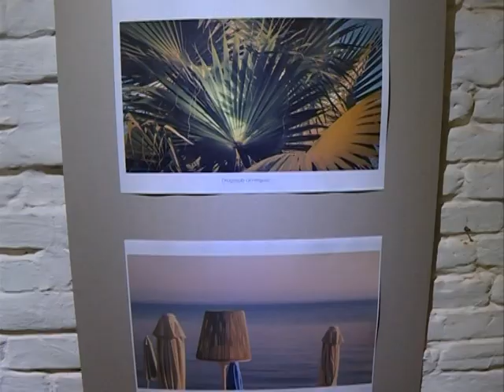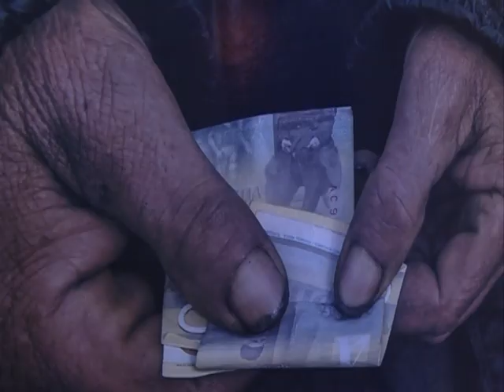Info - Izložba "Foto tim kluba" u Jagodini - (TV KCN 25.01.2020)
Izložba fotografija članova „Foto tim kluba“ postavljena je u Alternativnom kulturnom centru u Jagodini. Predstavljeni su radovi sedam autora, a kako je ovo bila prva izložba, tema radova je bila slobodna.
novinar: Dušan Miletić
snimatelj: Saša Jović
montaža: Vesna Dobrosavljević Đukanović
proizvodnja: Kopernikus RTV Jagodina